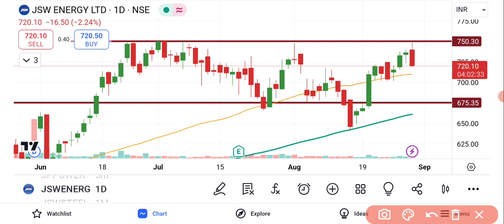JSW Energy Share News Today | JSW Energy Share Latest News | JSW Energy Share Price Target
JSW Energy Share News Today | JSW Energy Share Latest News | JSW Energy Share Fundamental Analysis